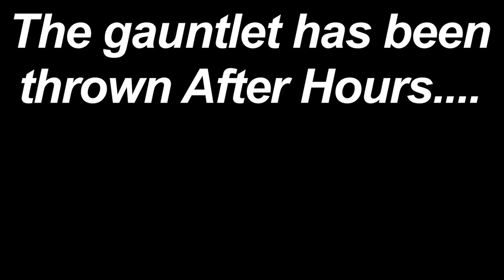Crazy Talk crashes After Hours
During a taping of one of their shows. The Crazy Talk crew crashes After Hours monologue and challenges to the oldest of duels.